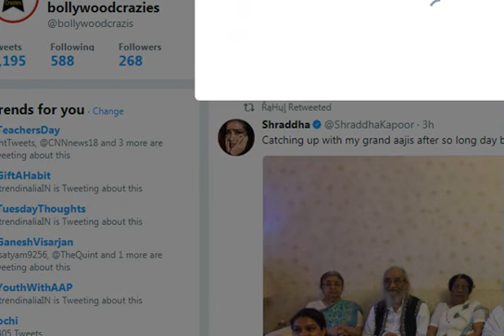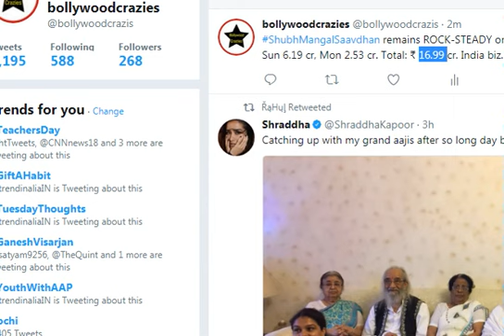Shubh Mangal Saavdhan Box Office Collection Day 4